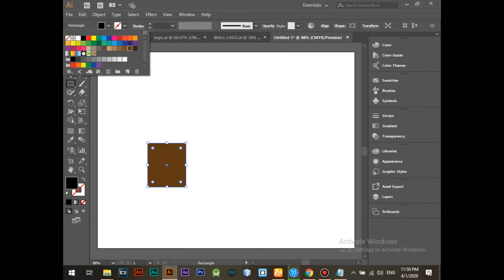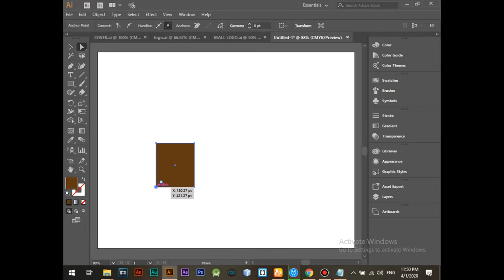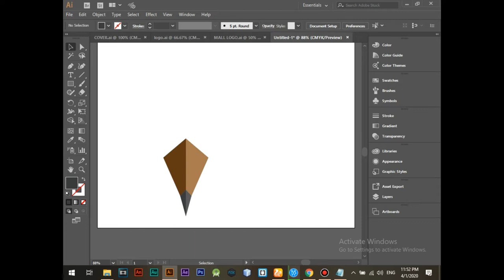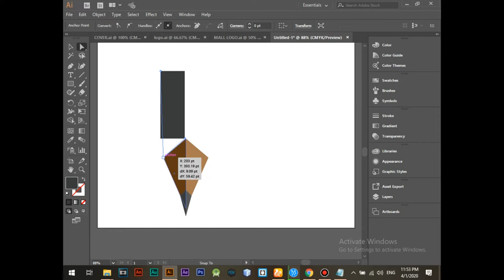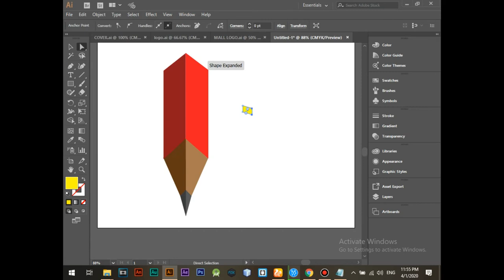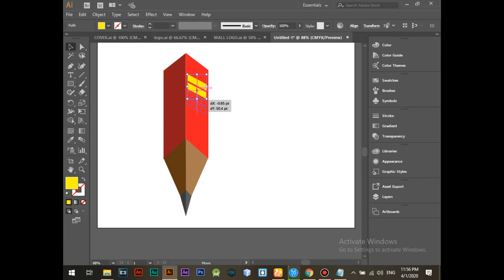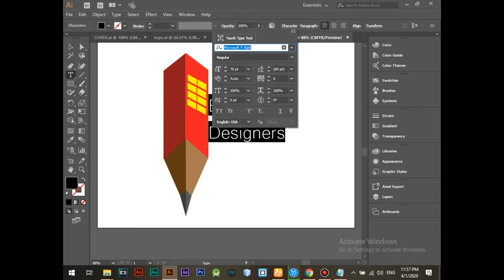How to Draw a 3D Building Logo for House Building Design in Adobe Illustrator | cyber tech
In this tutorial, we will show you how to draw a 3D building logo for house building design using Adobe Illustrator. Whether you're a professional designer or a beginner, this tutorial will teach you the skills you need to create a stunning 3D building logo.